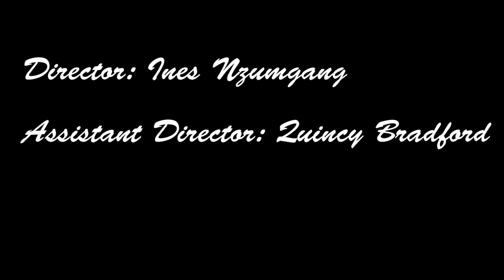Update: I'm Having A Baby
Hey Youtube! I know that I have been gone for a while but I have a great update for you all! I am expecting a baby boy very soon. I will be graduating from Clayton State University on Saturday May 9th and I am due on June 16th. For the last few months I have been focusing on school, my internship, and working. I will be vlogging more often soon to give people advice about babies, college, and more.